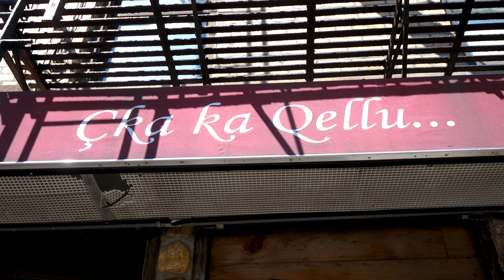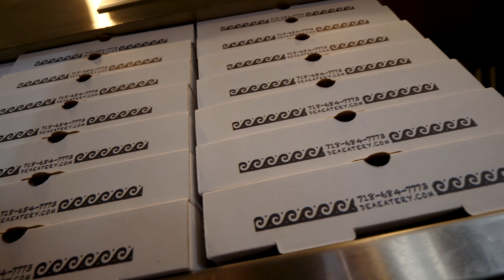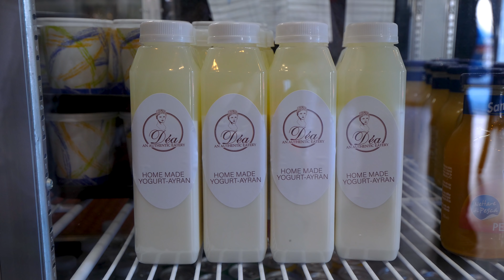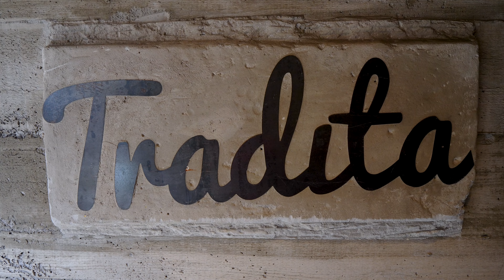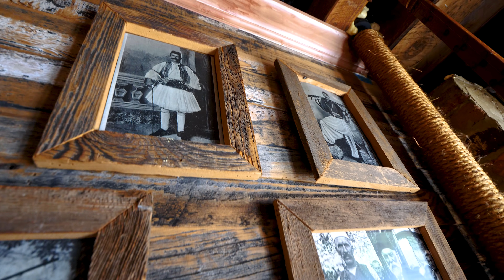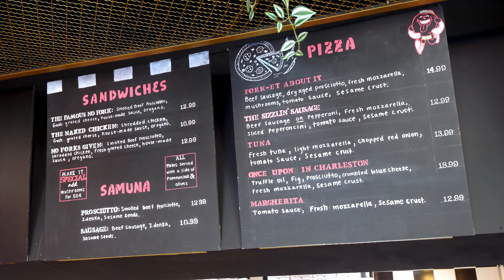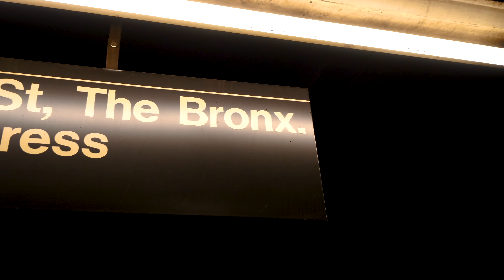Endless ALBANIAN FOOD TOUR of Little Italy in the Bronx, NYC!!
Of course, with a whole week to explore New York City’s diverse food scene, I had to go for some Balkan food at some point! Come with me as I go on a wild Albanian food tour of the Bronx!

I started my Albanian food adventure in the Albanian corner of the Little Italy neighborhood in the Brox with my friend Nick from Bread, Salt, and Hearth. He’d be taking me around to four of his favorite spots!

We began at Déa, an authentic Albanian eatery that sells favorites like burek. Their burek has a double layer of dough, and they make them into round shapes and rolls.

We got cheese burek, beef burek, and spinach-leek burek. The cheese one was crumbly and had so many crispy and soft layers. We also had some coffee and a bitter but creamy yogurt drink called ayran.

The beef one was filled with a generous amount of meat, and the spinach-leek was savory and sweet because of the leeks and caramelized onions! The spinach and leek was my favorite!

Next, we headed to Çakor, where they’d make us a ton of traditional Albanian and Italian dishes: baby lamb with potatoes, qebap and sujuk, kaymak, roasted peppers, cheese, white bean soup, veal goulash, Stone Castle red wine, cordon bleu, veal polombo, and lepinja (Balkan flatbread).

The lepinja pairs with everything! I loved it with the smoky qebap and kaymak. The funky, blue cheese-like flavor of the kaymak added a nice kick of flavor. The veal goulash was hearty and tender and came in a light, flavorful gravy. It’s the perfect winter dish!

Next was the baby lamb had crispy skin but was still juicy. Next, I jumped on the pite, or Albanian cornbread. It was similar to South American savory cornbread. The cabernet was incredible, too!

The white bean soup was hearty and comforting! Then, we jumped on the baklava and moist and crumbly sheqepare (a shortbread like snack doused in sugar syrup) for dessert!

Then, Nick had to leave, but we continued t0 Çka Ka Qellu, a restaurant with rustic decor made to look like a traditional, 19th-century Albanian home or tavern.

After toasting with some raki, we jumped on some fli, or flija, which is a savory layered crepe dish. We also had burek, cheese and peppers, salad, tavas, and more. We also had a small, crispy dumpling containing veal called mantia.

The fli contained six cheeses and was super filling and carb-heavy, and next level! I loved the herbs. Then, we had a cornbread with herbs called leçenik, which contains cheese and has kaymak on top. It was great with the smoky ajvar (red pepper paste)!

Next was the lepinja (flatbread) with the cheesy sujuk dip and cheese pickled pepper. These dishes were so comforting! They’re true Albanian soul food.

Next were the entrees: mantia tava, peppers stuffed with rice and veal, liver tava. The liver tava was my favorite dish there, while the mantia tava was also excellent!

Then, I saw them make Skenderbeg (a breaded & fried roll of smoked meat stuffed with cheese, spices, and covered in a white sauce). It’s named after the Albanian national hero!

The Skenderbeg was like the ultimate schnitzel! It was gooey, cheesy, and perfectly cooked. I loved the crispness and tenderness. They treated us like family!

Then, Tasos and I headed to No Fork, a Kosovar sandwich shop that sells open-face sandwiches, pizzas, and more! Their No Forks Given sandwich was full of meaty prosciutto, oregano, and gooey cheese! It was so good!